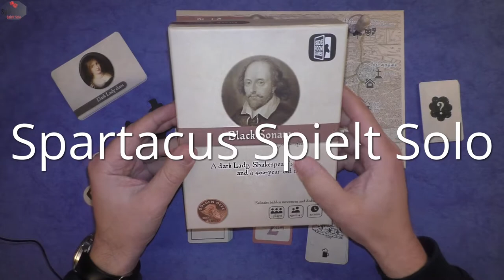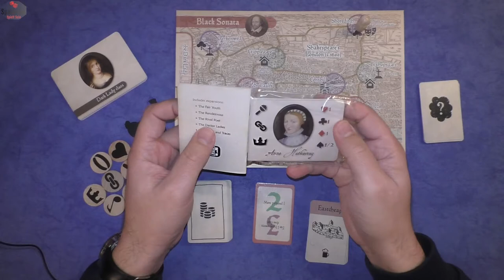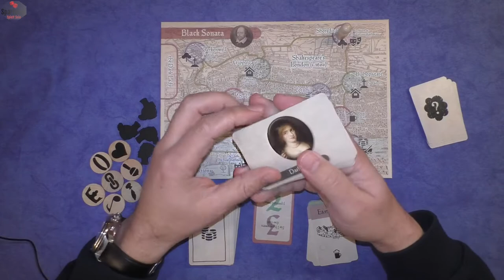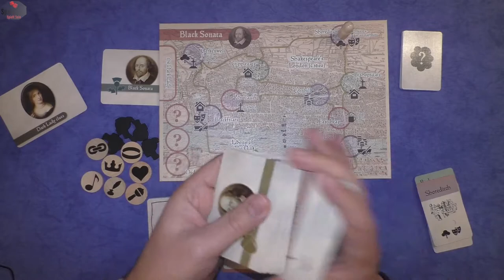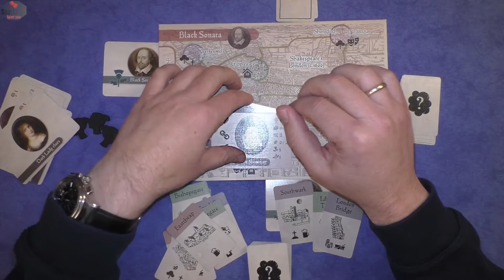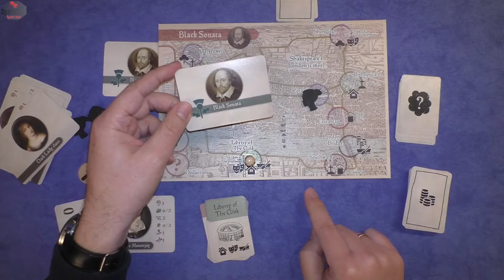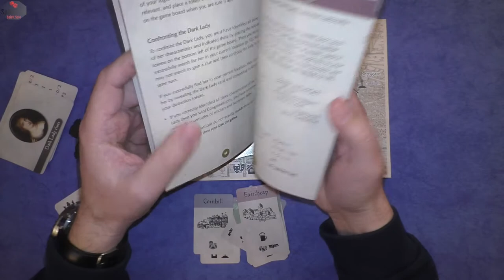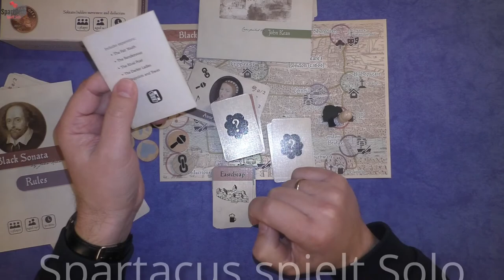Let's Play: BlackSonata #02 - Base Game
Heute spielen wir wieder Black Sonata von Side Room Games.

Es ist aus einer Kickstarter-Kampagne vom Januar 2020, die hier hier findet

Weitere Let's Plays, auch mit den Erweiterungen, folgen.

- HUNTED - mining colony 415, Barrett Publishing, 2020
- HUNTED - Kobayashi tower, Barret Publishing, 2020
- IT Startup - The Card Game, Mateusz Kupilas, 2020
- Kanban EV, Eagle Gryphon Games, 2020

HUNTED, IT Startup und Kanban EV sind aber auf dem Weg und sollten in den nächsten Wochen eintrudeln.
Und bei Gloomhaven sind wir mit der Kampagne noch nicht weit genug, dass ich die Solo Kampagne starten könnte.

Euer Spartacus